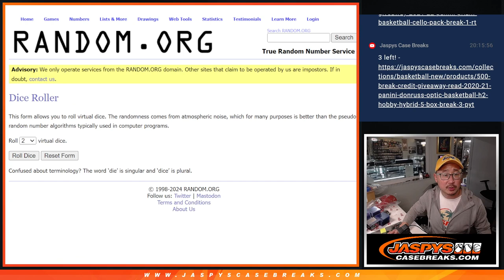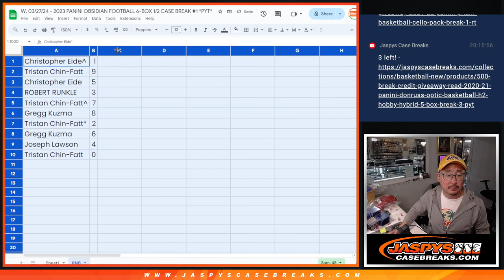RNB - W, 03/27/24 - 2023 PANINI OBSIDIAN FOOTBALL 6-BOX 1/2 CASE BREAK #1 *PYT*